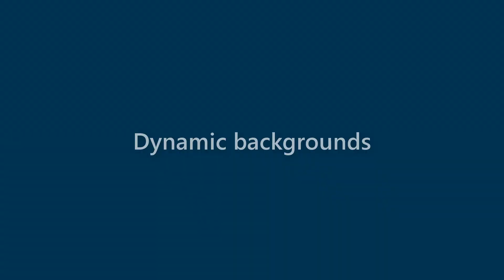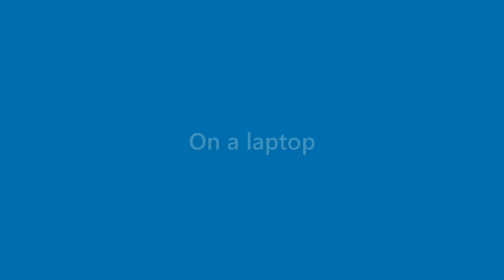Sammy Gaines - appearance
Name Look - Sammy Gaines - appearance. In this video we present "Sammy Gaines" name look and feel in various scenarios.
This video will cover:
How does "Sammy Gaines" look as a personal letterhead?
How does "Sammy Gaines" look on a business card?
How does "Sammy Gaines" look on a computer/laptop screen?
How does "Sammy Gaines" look with different background colors?
How does "Sammy Gaines" look with various fonts?